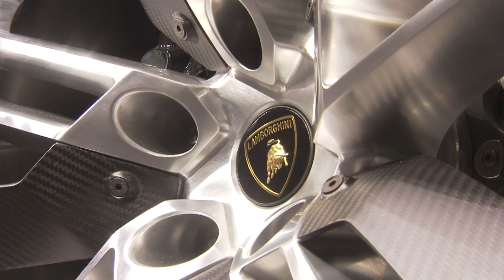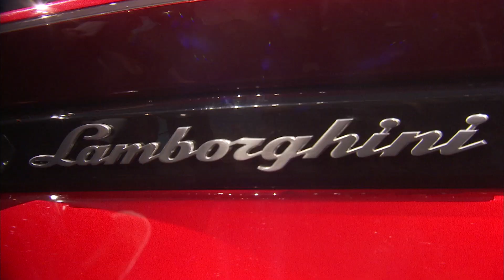Lamborghini SUV Urus 2012 China Auto Show